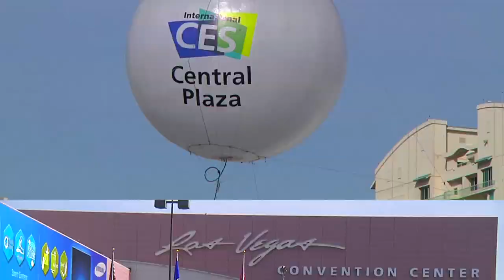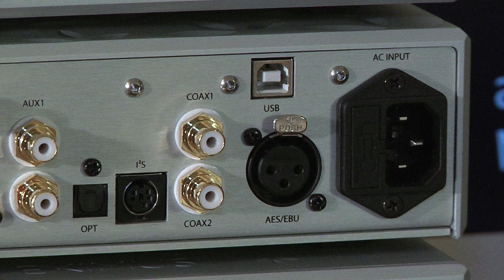Eximus DP1 et S1 (CES 2012)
Eximus présente deux produits, un amplificateur en Classe D et un convertisseur DAC doublé d'un préamplificateur.

Le convertisseur/préampli Eximus DP1 accepte tout type de sources numériques et analogiques. Son entrée USB repose sur un module XMOS, très en vogue et performant, qui ne nécessite pas de pilotes (drivers) pour un fonctionnement jusqu'en 192 kHz.

Le S1 est un bloc (amplificateur) de puissance compact, fonctionnant en Classe D, et pouvant être bridgé en mono pour donner jusqu'à 500 Watts.